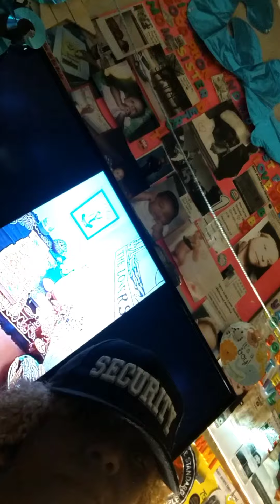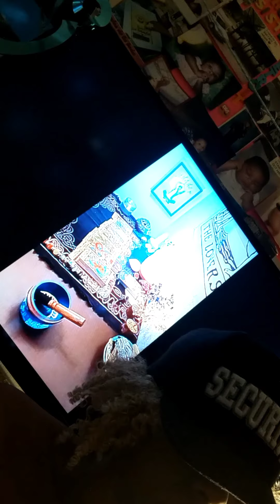Shout Out 🗣️ 2 Andromeda Uncle Ben 👽 Ammi wants 2 👁️ collaborate 🤨